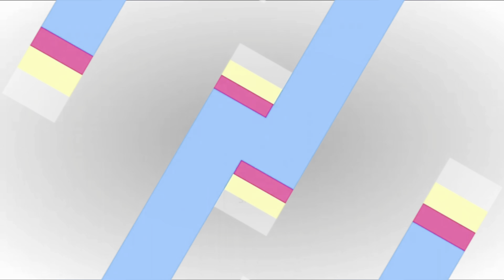TRANS STORYTIME: (The Bestie) I GAGGED! 😮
This was the second part of the trilogy, it’s always exciting to be able to experiment with your friend/ crush but not all experiences are worth it. Let’s keep the discussion going! While your at it make sure to like the video and subscribe to the channel and don’t forget to hit the notification bell to be notified of when I create my next posts!!